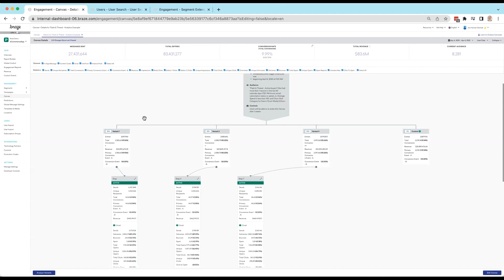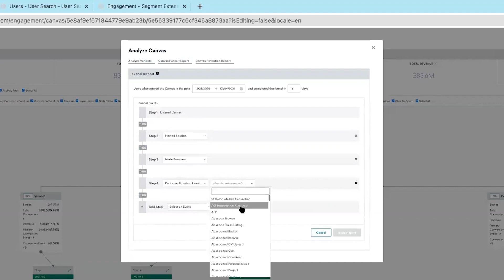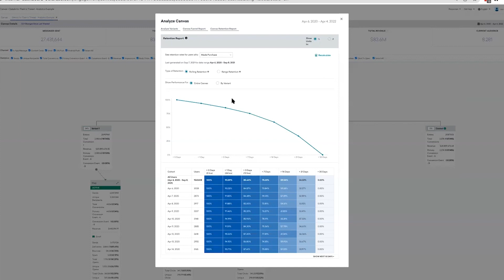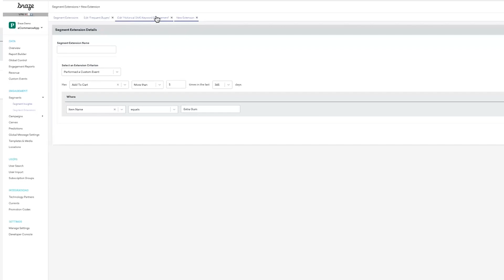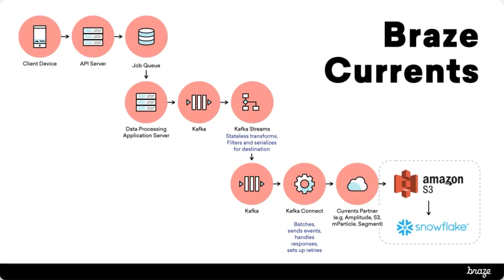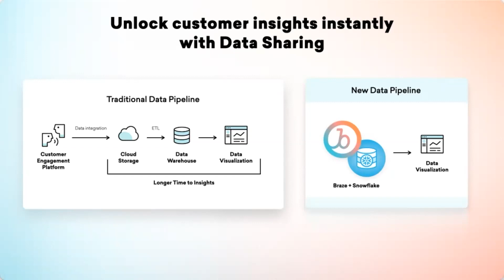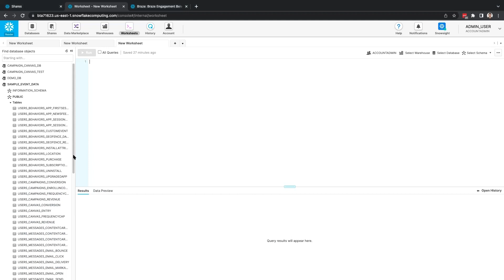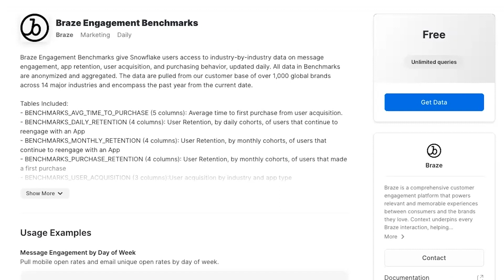How Braze Helps Brands Use Data to Create Personalized Customer Messaging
In order for brands to engage with and grow their customer bases, it is critical that they master the art of personalized communication and personalized customer messaging. Regardless of whether a customer is engaging with a brand through a mobile app, a web browser, email or text, their expectation is that the brand knows who they are and can provide a personalized engagement experience. In this episode of “Powered by Snowflake,” Daniel Myers chats with Braze Co-founder and CTO Jonathan Hyman, who explains how his company’s platform gives brands the sophisticated querying and report tools they need to extract critical insights into customer behavior from their first-party data, and then use those insights to drive highly personalized messaging campaigns for marketing, sales, and support purposes. And the Braze Engagement Benchmark tool even allows brands to measure the performance of its messaging campaigns against the performance of other companies in its industry.

“We are helping brands engage with over 3.5 billion monthly active users, and we are delivering over 1.5 trillion personalized messages every year,” says Hyman. It’s a massive data-processing undertaking that wouldn’t be possible, Hyman says, without Snowflake’s “next-generation analytics engine” and its Data Sharing capabilities. Watch the video to learn more.

The “Powered by Snowflake" video series features conversations with technology leaders who are building businesses and applications on top of Snowflake.